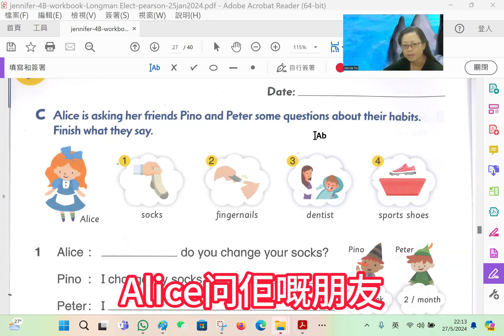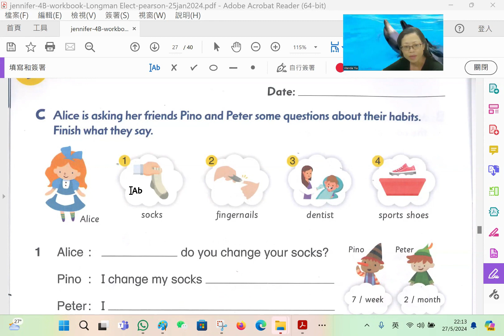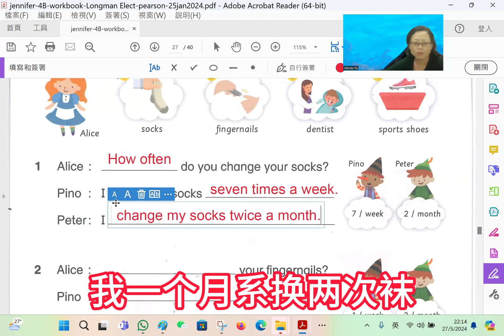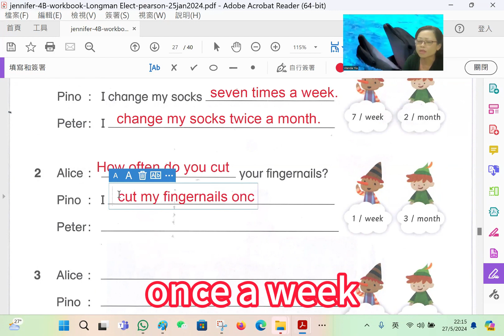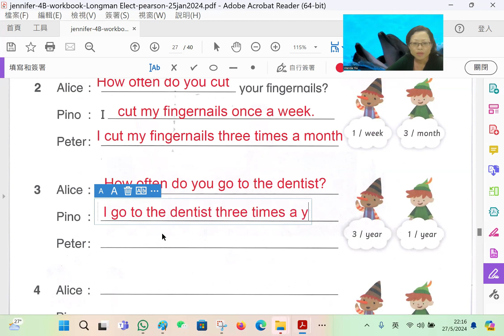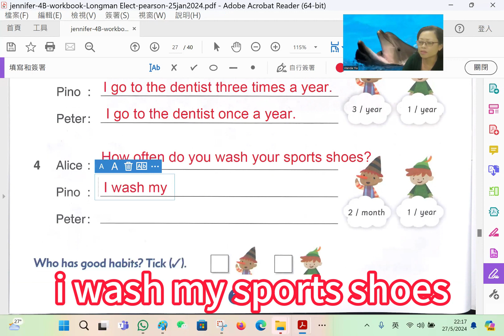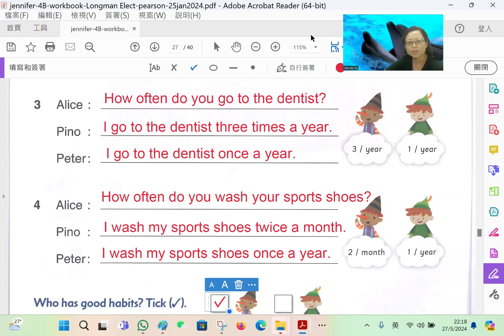[廣東話 香港課程] 小學4年級下學期英文詞語運用,不同人有不同的habits习惯,誰好些,?加how often去问-第48課-jennifer wb- unit 5-part C